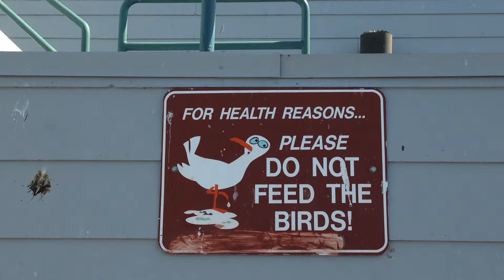2013 Coast Vacation